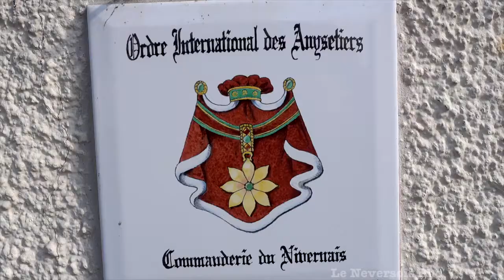L'histoire de l'Auberge restaurant de la Porte du Croux, un restaurant emblématique à Nevers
L'incendie à l'ancienne auberge de la Porte du Croux
Le 16 mars 2023, un incendie s'est déclaré dans l'ancienne auberge restaurant de la Porte du Croux à Nevers. Les pompiers ont été appelés sur les lieux et ont rapidement maîtrisé les flammes. Les causes de l'incendie sont encore inconnues et une enquête est en cours.

L'historique de l'ancienne auberge de la Porte du Croux
L'ancienne auberge de la Porte du Croux est un bâtiment historique situé à Nevers. Il a été construit au XVIIe siècle et a servi d'auberge pour les voyageurs pendant de nombreuses années. Le bâtiment a ensuite été transformé en restaurant et en hôtel.

Au fil des ans, l'auberge est devenue un lieu de rendez-vous populaire pour les habitants de la région et les visiteurs de passage. Cependant, ces dernières années, le bâtiment a été abandonné et est devenu un lieu de squat pour les sans-abri.

Les dégâts causés par l'incendie
L'incendie a causé d'importants dégâts à l'ancienne auberge de la Porte du Croux. Le feu a ravagé une grande partie du bâtiment, causant des dommages structurels importants. Les pompiers ont réussi à sauver une partie du bâtiment, mais il est probable que des travaux de rénovation majeurs seront nécessaires pour restaurer l'auberge.

Les mesures prises pour sauver l'ancienne auberge de la Porte du Croux
Les autorités locales ont pris des mesures pour sauver l'ancienne auberge de la Porte du Croux. Un plan de restauration a été élaboré et des fonds ont été alloués pour financer les travaux. Les travaux de rénovation ont commencé dès que l'incendie a été maîtrisé et devraient durer plusieurs mois.

Conclusion
L'incendie de l'ancienne auberge de la Porte du Croux à Nevers a causé d'importants dégâts, mais des mesures ont été prises pour restaurer le bâtiment historique. Nous espérons que ce bâtiment continuera à jouer un rôle important dans la communauté locale et qu'il sera bientôt restauré dans toute sa splendeur d'antan.Merci de faire la promotion de de la Ville De Nevers